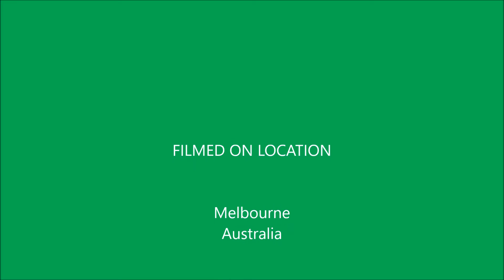Fish Breeding Behaviour - Mistaken Identity ?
Fish Breeding Behaviour Gone Wrong, it's Hard to Breed Tropical Fish when you buy the Wrong species of Emperor Tetra and then they want to Breed with another completely different species.